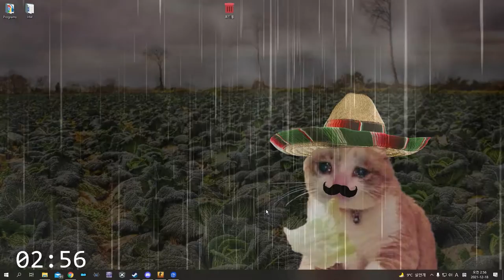homiecide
30 minutes ban gaming